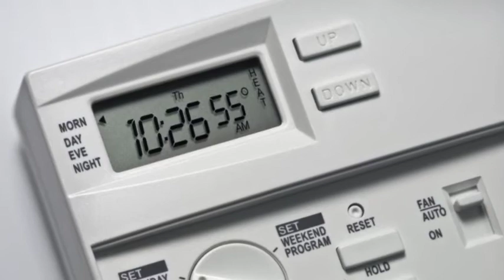Harry's Heating & Cooling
hvac contractor, residential, appliance repair, installation